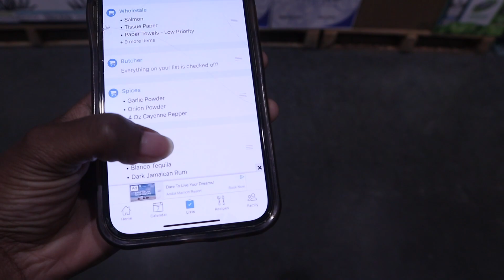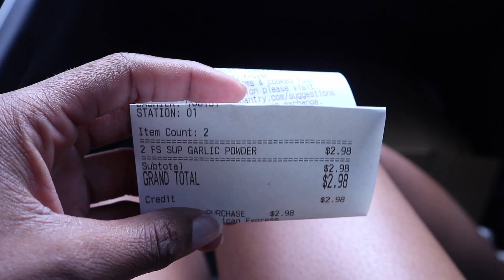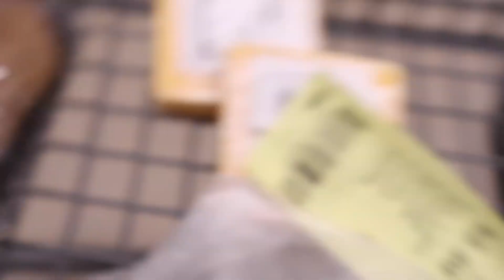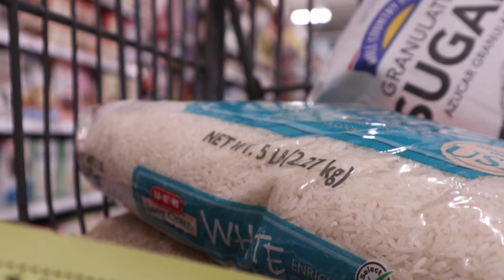Come Grocery Shopping with Me! | Scratch Cooking | 1 Time a Month Grocery Haul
Come with me to learn more about how I intentionally grocery shop  to decrease my monthly spending over time!